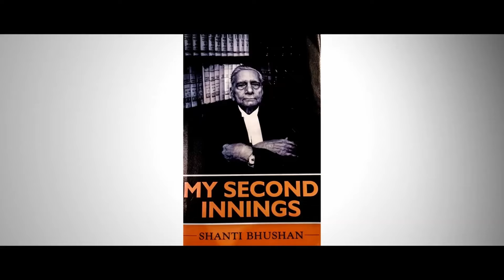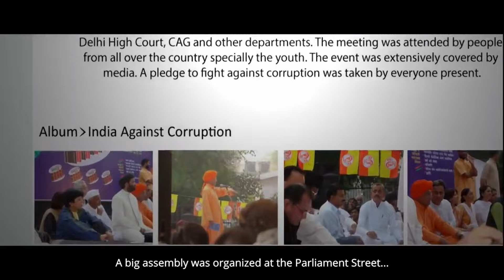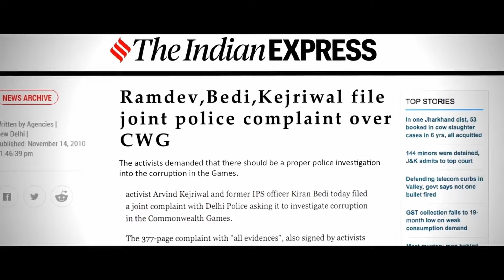55/55 -Transparency: पारदर्शिता - Untold Story of AAP & Kejriwal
Dive deep into the heart of Indian politics with "Transparency: Pardarshita," a groundbreaking documentary directed and produced by Dr. Munish Kumar Raizada. A seasoned doctor who returned from Chicago, USA, with a vision to revolutionize Indian governance, Dr. Raizada is now the National President of the Bharatiya Liberal Party (BLP).

This compelling film chronicles Dr. Raizada's transformative journey from the iconic Anna Andolan to the rise and evolution of the Aam Aadmi Party (AAP). Witness firsthand how the initial promise of transparency and reform became clouded as Arvind Kejriwal's ambitions shifted, revealing a dramatic departure from the party's founding principles.

With exclusive behind-the-scenes (BTS) footage and candid interviews, "Transparency: Pardarshita" unveils the complexities of political transformation and the challenges of maintaining integrity amidst rising power. The documentary offers a rare glimpse into the struggles of balancing ideals with the pressures of leadership, all while exploring how AAP’s evolution may have betrayed its foundational ethos.

 Indian politics, transparency, Anna Andolan, Aam Aadmi Party, Arvind Kejriwal, political reform, behind-the-scenes, Dr. Munish Kumar Raizada, Bharatiya Liberal Party, political documentary, power dynamics, governance, political change, reform movement.

Join us on this riveting journey of political upheaval and personal conviction. Don’t miss "Transparency: Pardarshita" — a critical examination of the cost of power and the true meaning of transparency in today's political landscape.**